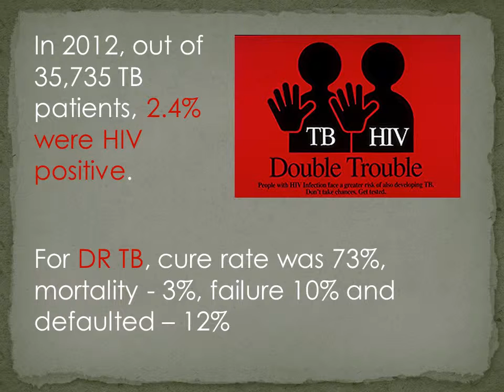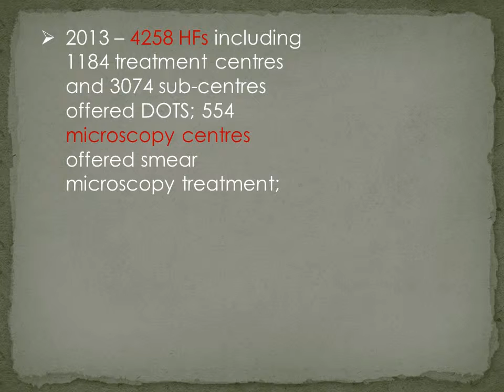Ten Years of TB in Nepal: Looking Back to Move Forward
This short presentation video highlights the major milestones and achievements of TB programme in Nepal from 2004 to 2014.